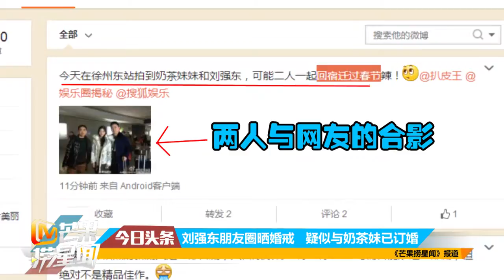《芒果捞星闻》刘强东朋友圈晒婚戒 疑似与奶茶妹已订婚 Mango News Qiangdong Liu got married?【芒果TV官方超清版】